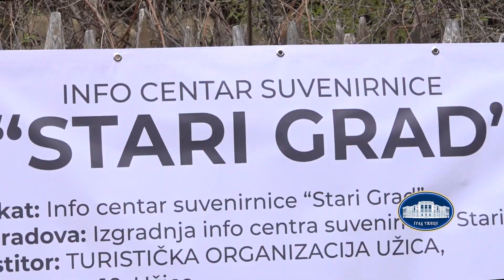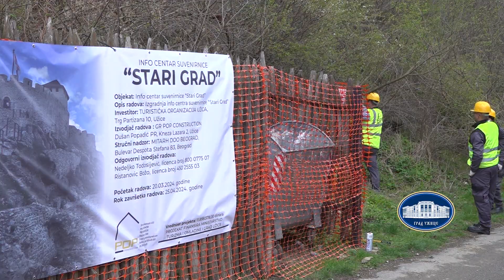Početak izgradnje Info centra Stari grad